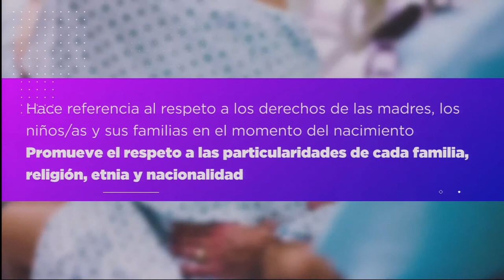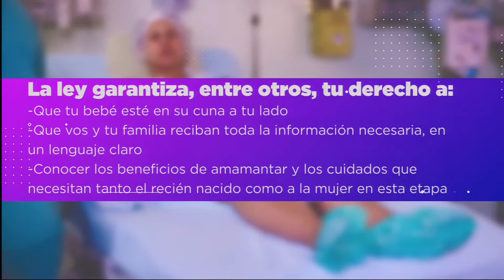SEMANA MUNDIAL DEL PARTO RESPETADO